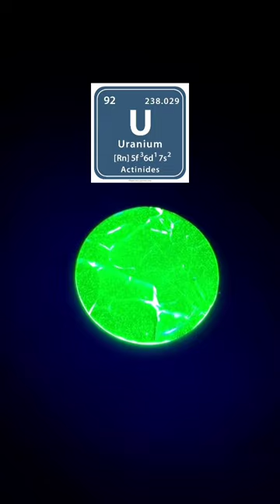Nuclear War Hua To Kya Hoga?🚀